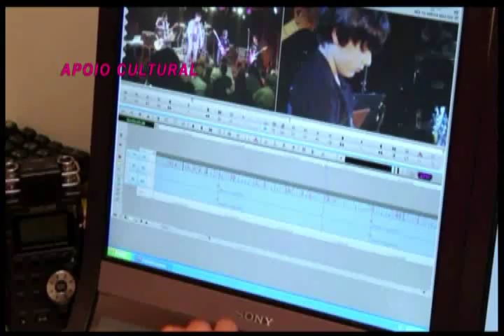Delcio Marinho Gonçalves no Gente Carioca com Fernando Reski